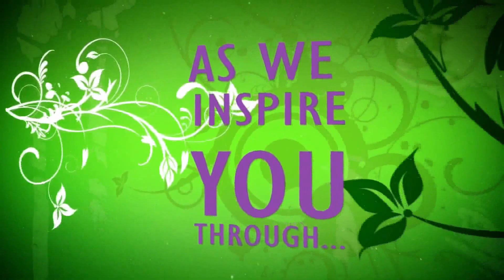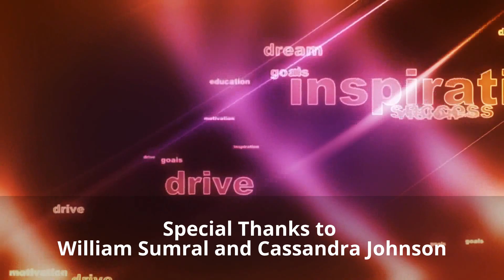Juneann Lewis and Jabrae Brayboy doing the Winter White Party 2014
Juneann Lewis and Jabrae Brayboy featuring the 2014 Winter White Party closing out 2014. Benefiting the Southern Music Museum Foundation. Please support by attending next